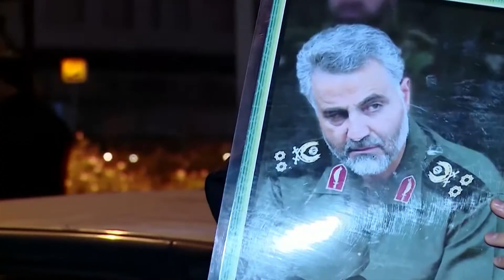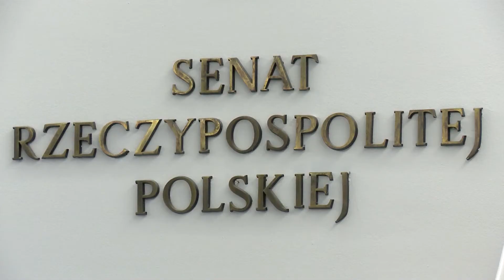News of January 9th 2020: Deescalation between Iran and US, Baltic pipe project progresses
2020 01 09 POLAND DAILY NEWS